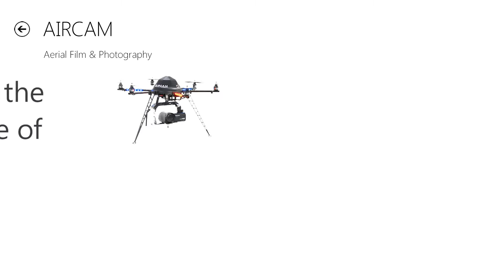Mikrokopter HD video wrapping the Lighthouse of Vlieland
Preparations and wrapping of the lighthouse on Vlieland, one of the five Wadden islands for the "wad heb je nodig"  campaign. Concept & design: Ivan Pakan & Jant van Dijk. Production: Artitude Leeuwarden.